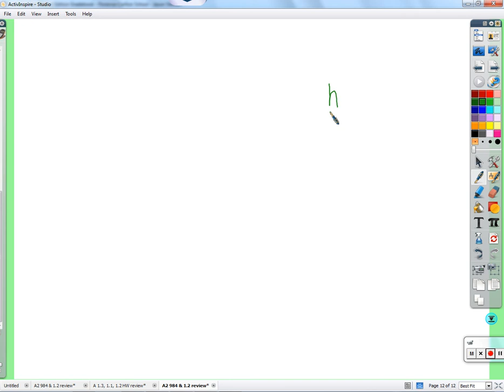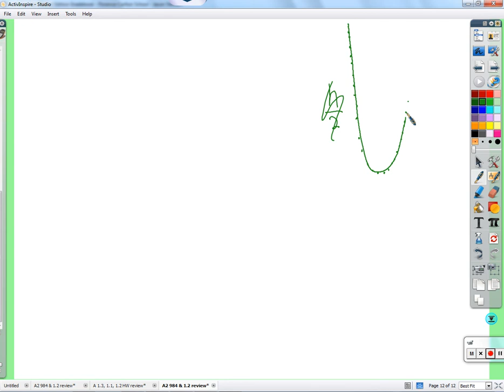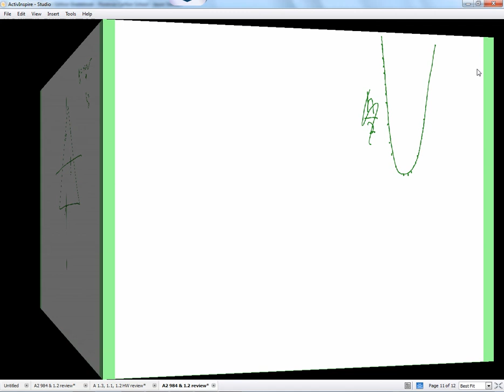Period 2: Algebra review day 4 (9/15/14)